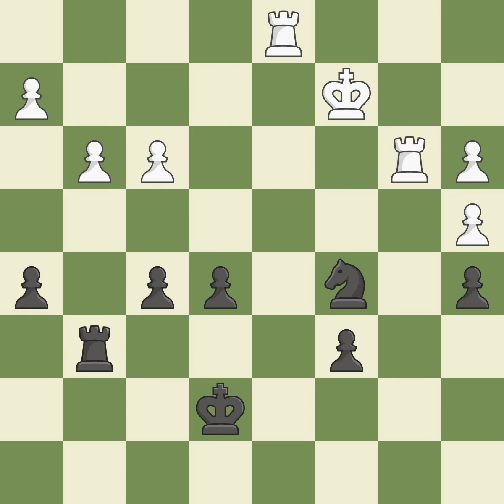Slav Defense: Modern Alapin Variation Czech Krause Attack 6...Nbd7 7.Nxc4Event: ch-CHN 2012 S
Slav Defense: Modern Alapin Variation Czech Krause Attack 6...Nbd7 7.Nxc4Event: ch-CHN 2012 Site:Xinghua CHN Date:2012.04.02 Round:6 White:Wang Yue Black:Bu Xiangzhi Result1-0 ECOD17 WhiteElo:2702 BlackElo:2668 PlyCount99 EventDate:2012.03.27 EventTypetourn EventRound:s11 EventCountryCHN EventCategory14 SourceMark Crowther SourceDate:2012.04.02